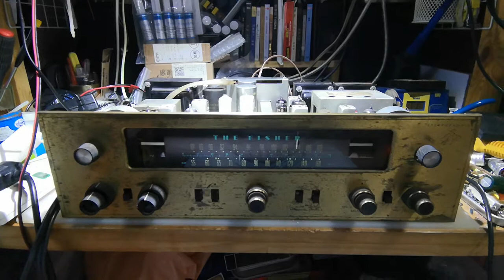香港小徐，修理飛燕收音擴後，試聽歌曲分享。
找我聊天可到面書啊